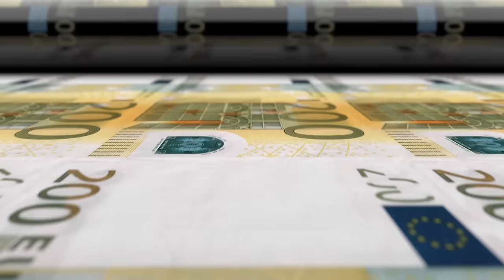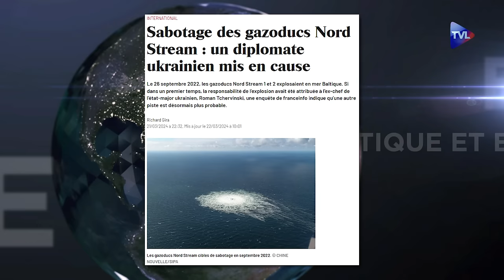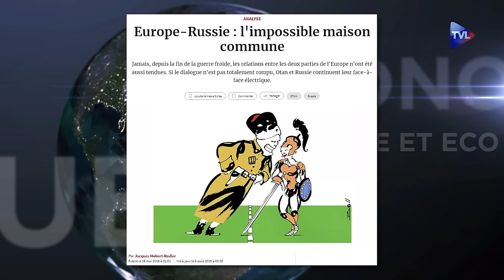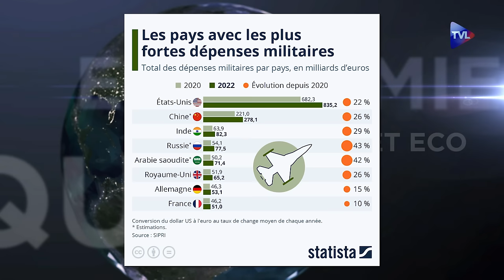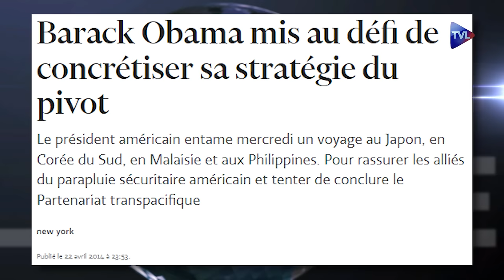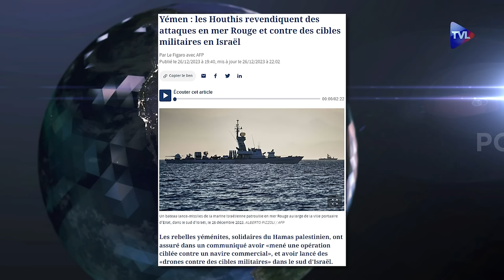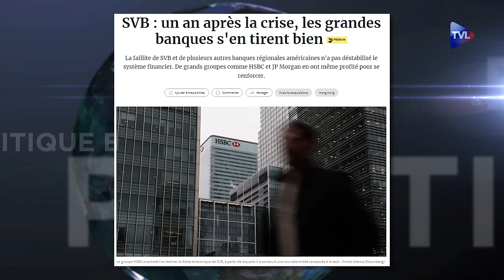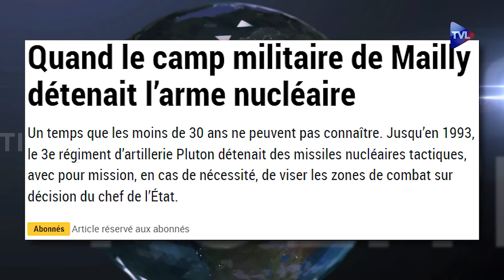USA/Chine : "La grande guerre arrive" - Politique & Eco n°430 avec Laurent Artur du Plessis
"L’ennemi véritable des Etats-Unis est la Chine. La crise en Ukraine n’est qu’un échauffement, la grande guerre arrive". Cette citation de Charles A. Richard, ancien amiral de l'US Navy, conforte l'idée selon laquelle les stratèges américains et chinois mettent l'hypothèse d'une guerre au centre de leur travaux. L'Ukraine n'étant plus qu'un boulet pour Washington qui ne sait plus comment s'en dépêtrer, en témoigne les 60 milliards $ d'aides finalement bloqués par le Congrès. Comment le conflit économique sino-américain déjà en cours peut-il déraper en conflit militaire ? Le journaliste Laurent Artur du Plessis, qui publie "Au cœur de la 3ème guerre mondiale", répond à cette question cruciale dans "Politique & Eco" et revient sur tous les foyers de tensions susceptibles de mener à un conflit global : de la guerre israélo-palestinienne à la rébellion saoudienne contre l'Oncle Sam, en passant par les dérives du système financier international.